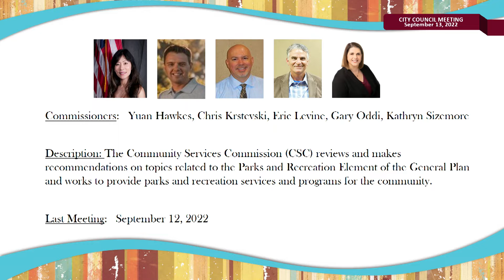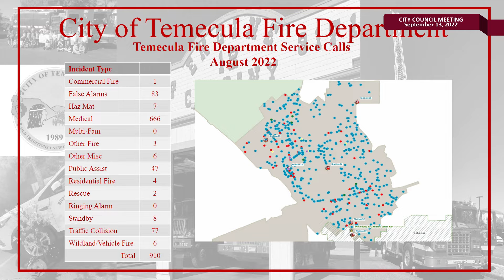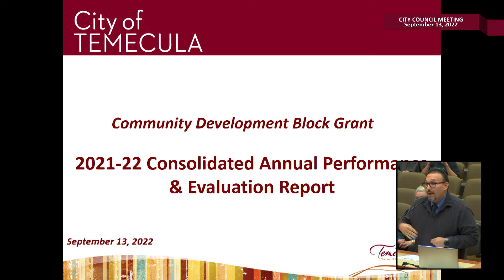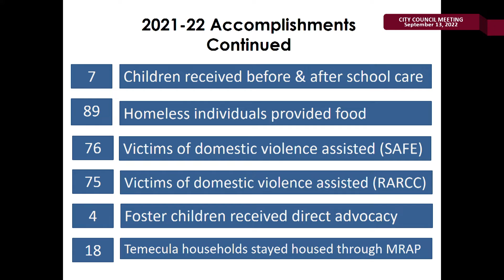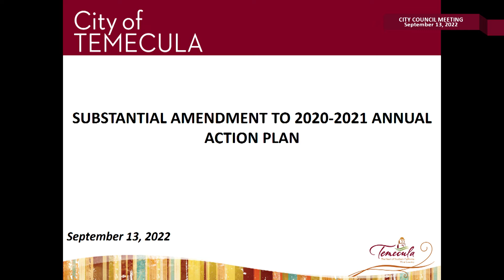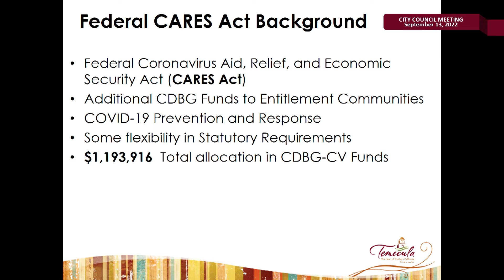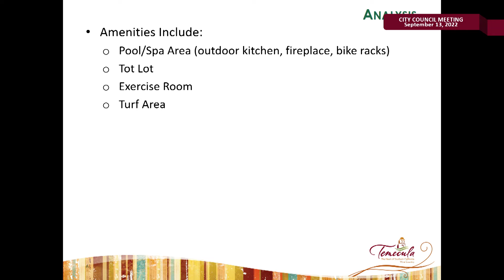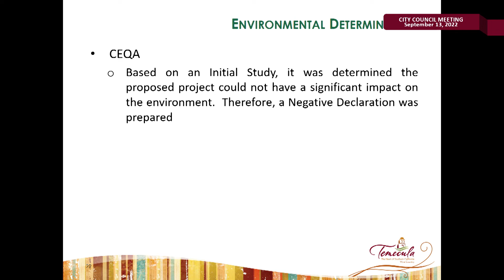Temecula City Council Meeting - September 13, 2022